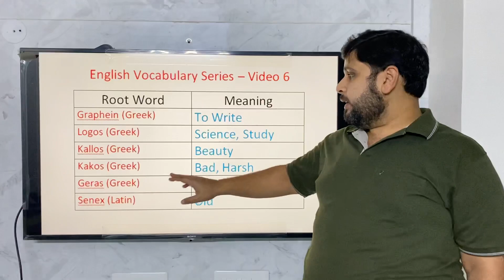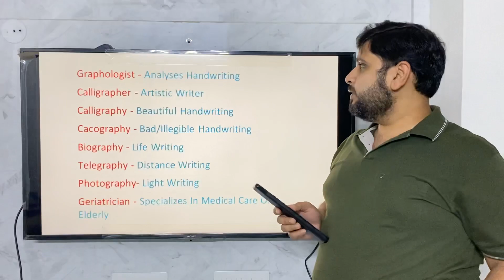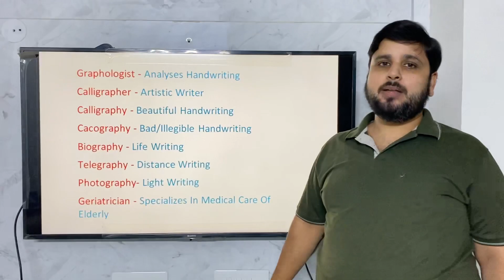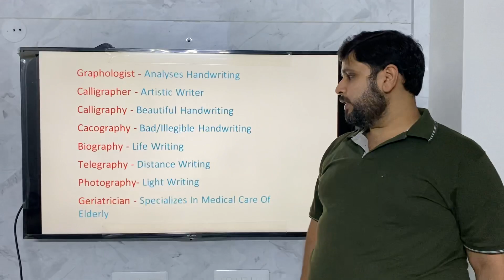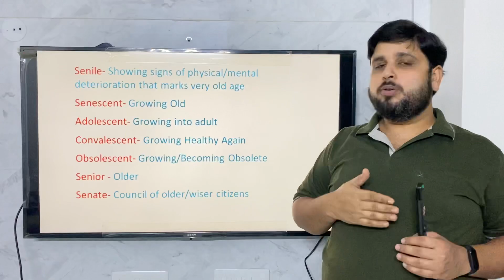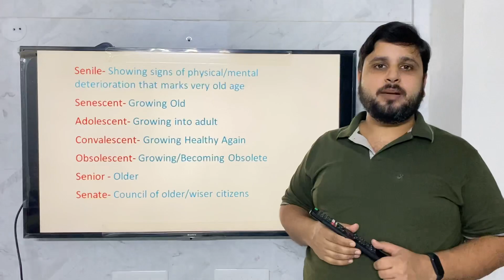English Vocabulary Series || Video 6 || Improve English Vocabulary || आसानी से अंग्रेजी सीखें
English vocabulary
Vocabulary
English capsule
Vocabulary capsule
Vocabulary shorts
English vocabulary shorts
English for ssc cgle
English for ssc cgl 2024
English for upsc
English classes for upsc exam
English classes for ssc cgl exam
English learning
Education
Educational videos
Say no to rote learning
understand English
learn English in fun way
Khel Khel Mein English Seekho
Khel Khel Me English Seekho
Rato Mat, Samjho
Online english kaise seekhein
Self study se english kaise improve karein
Self study se english kaise improve kare
self study
english  kaise seeekhein
english for ielts
free education
padhega india tabhi to badhega india
free education for all
improve English vocabulary in 5 minutes
Daily English Vocabulary Dose
Vocabulary of the Day
english vocabulary of the day
english vocabulary
english words
CBSE Exam
Combined graduate level exam
ssc chsl
ssc je
rrb exam
ssc stenographer exam
ssc sub inspector exam
ts ssc
rbse exam
dsssb
ap ssc
english for CBSE Exam
english for Combined graduate level exam
english for ssc chsl exam
english for ssc mts exam
english for ssc gd constable exam
english for ssc je exam
english for rrb exam
english for ssc stenographer exam
english for ssc sub inspector exam
english for ts ssc exam
english for rbse exam
english for dsssb exam
english for ap ssc exam
learn english sitting at home
learn english in simple way
learn english in simple language
सरल भाषा में अंग्रेजी सीखें
सरल तरीके से अंग्रेजी सीखें
एसएससी सीजीएल के लिए अंग्रेजी की तैयारी कैसे करें
एसएससी सीजीएल के लिए अंग्रेजी की तैयारी करें
आसानी से अंग्रेजी सीखें
10 दिनों में अपनी अंग्रेजी शब्दावली सुधारें
30 दिनों में अपनी अंग्रेजी शब्दावली सुधारें
एसएससी सीजीएल की तैयारी कैसे करें